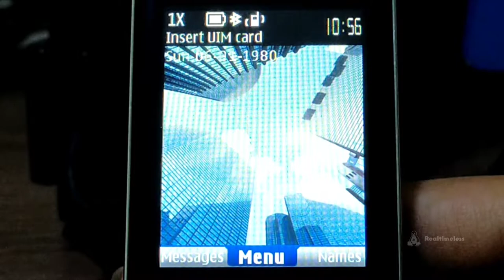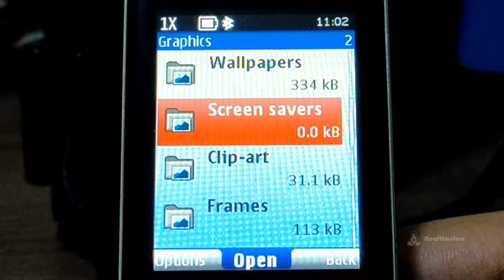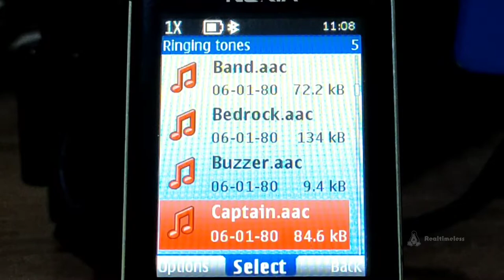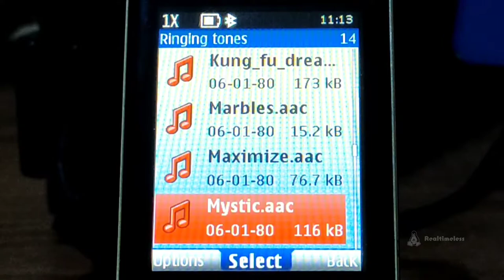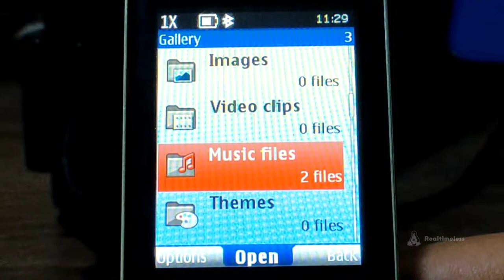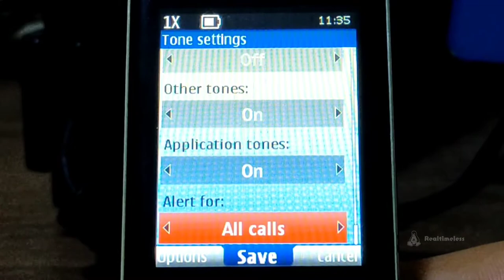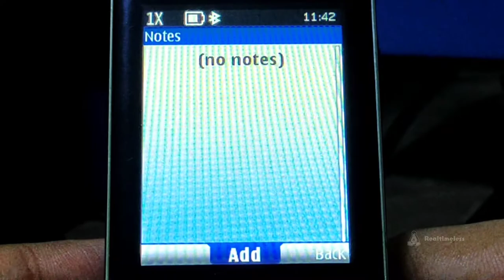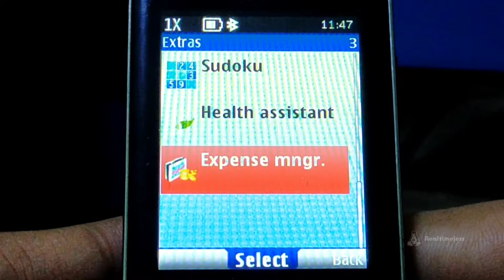Nokia 3806 (Celestial) - Full Tour (Startup and Shutdown, Wallpapers, Ringtones, BREW, and more)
This video has 2 description languages, english and japanese. also, this video was in cooperation with DXian the PhoneTuber.

このビデオには、英語と日本語の2つの説明言語があります。 また、このビデオはDXian the PhoneTuberと協力していました。

English (EN):
This is a full tour of my rare Nokia 3806 (Celestial), this is my best dream phone ever starting from 2020.

NOKIA 3806 SPECS:
• System-on-Chip: Qualcomm QSC1110 (ARM926EJ-S)
• Memory: 8MB
• Storage: 32MB NAND
• Supported Components:
   • Audio:
   - MIDI (32-poly)
   - MP3
   - AAC
   - CMX / PMD
   - 3GP
   • BREW:
   - App Manager (2.1.0.12)
   • Additional Components:
   - 2.5mm Headphone Jack
   - Camera
   - Microphone
   - Micro-USB Port
   - R-UIM Card Slot
   - Radio Support
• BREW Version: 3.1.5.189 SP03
• CMX Version: 4.2

TIMESTAMPS:
00:00 - Intro
00:17 - Phone details
00:57 - Starting up the phone
01:36 - Shutting down the phone
01:49 - Menu: Messages
03:41 - Menu: Contacts
04:51 - Menu: Call logs
05:34 - Menu: Gallery #1
05:54 - Themes
06:21 - Menu: Gallery #2
06:25 - Wallpapers
07:13 - Clip-arts
07:36 - Camera frames
08:00 - Menu: Gallery #3
08:21 - Menu: Media
09:35 - Menu: Settings #1
10:38 - Ringtones
20:45 - Alert tones
22:43 - AAC and MIDI test
28:05 - Menu: Settings #2
33:29 - Menu: Organizer
34:33 - Menu: Browser (Redacted)
34:38 - Menu: BREW (App Manager)
37:55 - Menu: Extras
38:32 - Menu: Facebook for BREW (Redacted)
38:40 - *#0000#
38:58 - Bloopers
39:06 - Outro

NOTES:
• The "#" symbol resembles the parts.
• No fan noises today!

WARNING:
• Please don't post an explicit link or text in the comments section.
• Please don't make drama in the comments section.
• Bot comments are not allowed, only humans can comment this.
• Please do not dox anything in the comments below.

Japanese (JP):
これは私の珍しいNokia3806（Celestial）のフルツアーです。これは、2020年から始まる私の最高の夢の電話です。

NOKIA 3806の仕様：
• システムオンチップ：Qualcomm QSC1110（ARM926EJ-S）
• メモリ：8MB
• ストレージ：32MB NAND
• サポートされるコンポーネント：
   • オーディオ：
   - MIDI（32ポリ）
   - MP3
   - AAC
   - CMX / PMD
   • ビデオ：
   - 3GP
   • BREW：
   - アプリマネージャー（2.1.0.12）
   • 追加コンポーネント：
   - 2.5mmヘッドフォンジャック
   - カメラ
   - マイク
   - マイクロUSBポート
   - R-UIMカードスロット
   - 無線サポート
• BREWバージョン：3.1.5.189 SP03
• CMXバージョン：4.2

タイムスタンプ：
00 : 00 - イントロ
00 : 17 - 電話の詳細
00 : 57 - 電話を起動します
01 : 36 - 電話をシャットダウンする
01 : 49 - メニュー：メッセージ
04 : 51 - メニュー：通話履歴
05 : 34 - メニュー：ギャラリー＃1
05 : 54 - テーマ
06 : 21 - メニュー：ギャラリー＃2
06 : 25 - 壁紙
07 : 13 - クリップアート
07 : 36 - カメラフレーム
08 : 00 - メニュー：ギャラリー＃3
08 : 21 - メニュー：メディア
09 : 35 - メニュー：設定＃1
10 : 38 - 着メロ
20 : 45 - アラートトーン
22 : 43 - AACおよびMIDIテスト
28 : 05 - メニュー：設定＃2
33 : 29 - メニュー：主催者
34 : 33 - メニュー：ブラウザ（編集済み）
34 : 38 - メニュー：BREW（アプリマネージャー）
37 : 55 - メニュー：エクストラ
38 : 32 - メニュー：Facebook for BREW（編集済み）
38 : 40 - *＃0000＃
38 : 58 - NG集
39 : 06 - エンディング

ノート：
• 「＃」記号は部品に似ています。
• 今日はファンの音はありません！

警告：
• 私のビデオを盗まないでください！ 「RTLショー」のようなチャンネルや、RTLの動画が盗まれたものを見つけた場合は、すぐに報告してください。
• コメントセクションに明示的なリンクやテキストを投稿しないでください。
• コメント欄でドラマを作らないでください。
• ボットコメントは許可されていません。これにコメントできるのは人間だけです。
• 以下のコメントには何も入れないでください。
TikTokで私に従ってください！